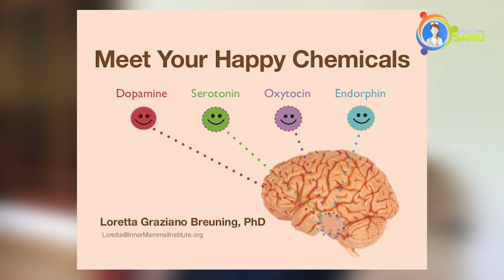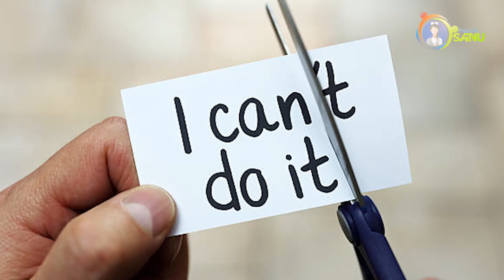හැපි හෝමා්නත් එක්ක සතුටින් ඉන්න මේ දේවල් කරන්න..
Happy four hormones#
Dopamine- Feeling good hormone හිත හොද හෝමෝනය
Serotonin -Mood hormone
Oxytocin hormone-Love hormone/Hug hormone
ආදර හෝමෝනය
Endorphin - Natural pain reliver/Exercise hormone
ස්වභාවික වෙිදනා නාශකය/ව්‍යායාම හෝමෝනය
Happy Tips
Get out side-**health with sanu#happy homones london bus#

Travelling# Listen to natural voices of nature#see blue sxy# exposure to sun light#
Exercise - Menatl well being ..Physical well being more benefits #
Cooking- cook and prepare delicious meal# share with others# enjoy it#
Pet a dog- pet a cute animal# love them#Hug them# can being a happy person
Laughing -Best medicne to relax# always with smie😊 watch

 Funny games/funny viseos and films

Meditation -very good happy theraphy # Mind to be realx and happy
Good and adequate sleep--very essential to relax and be happy
Get nutritional diet and drink much water- to maintain physical and mental helath
Be positive always- Think always i can not think i can"t
Be happy with this helath tips..get it..enjoy your life.happy forever with happy hormones